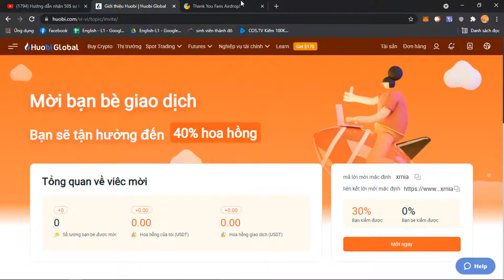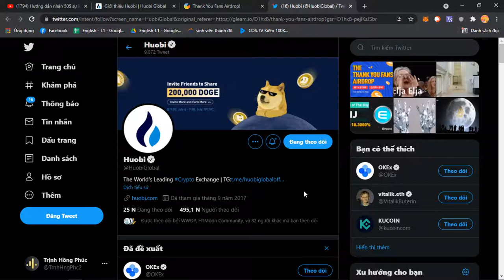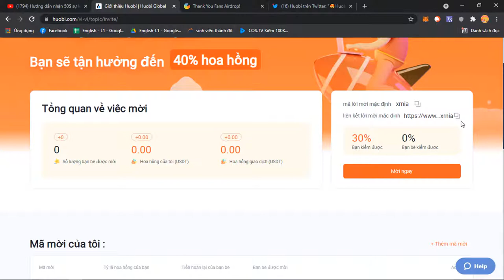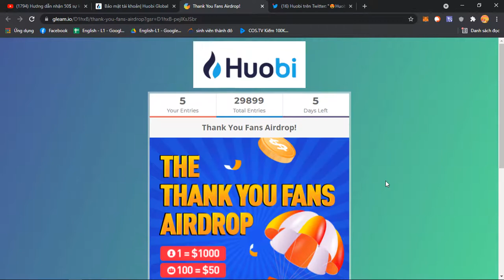Sự Kiện Huobi's THANK YOU FANS Tặng 50$ Cho 100 Người May Mắn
MMO Offcial đã có mặt trên cos.tv nhé mn qua đăng kí ủng hộ tui nhé
Các Ví Đựng Bitcoin Phổ Biến Nhất Hiện Nay:
6. Kiếm BTC Free Sàn OKEx